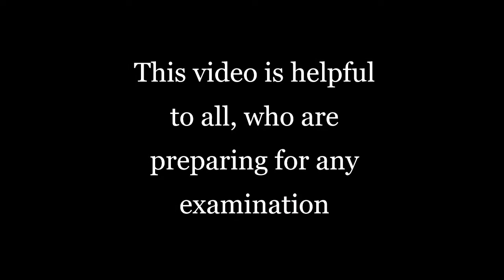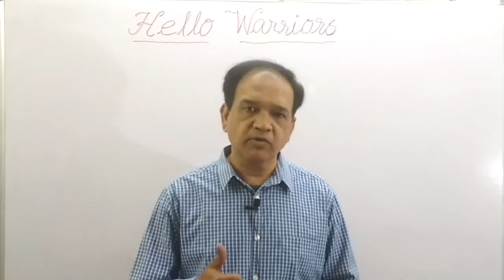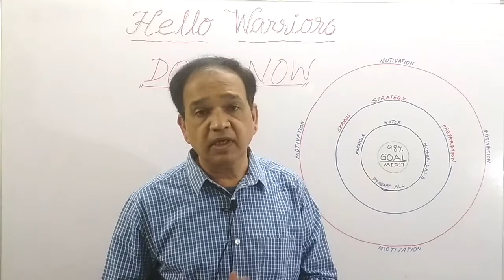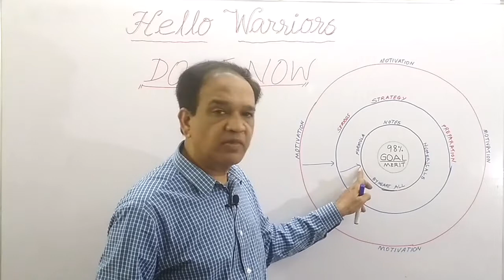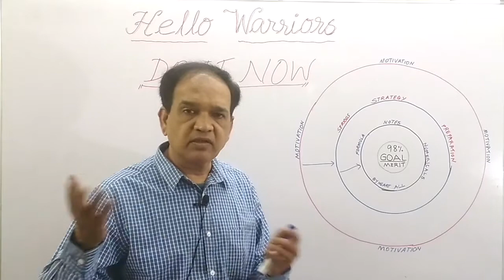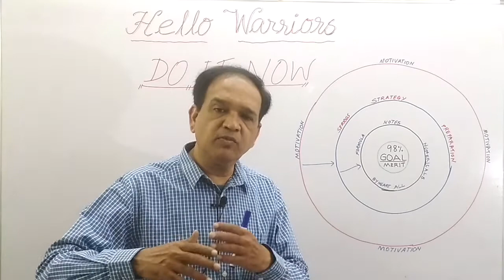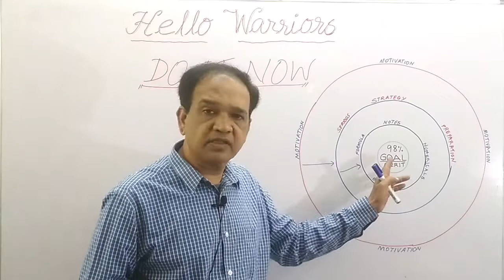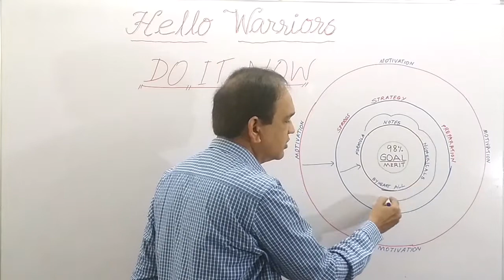hello warriors*Goal Mapping*Secret of success*Motivation ke side effects*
*A path towards your Goal
*Secret of success
*Excess Motivation=Failure